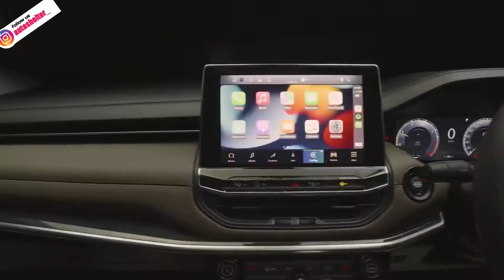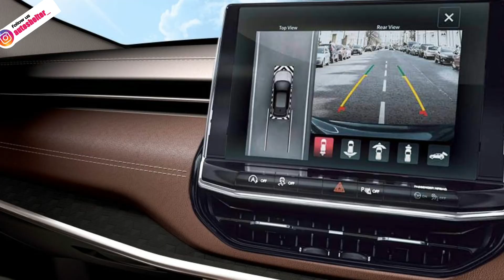Jeep meridian | Full details | engine | Exterior | Interior | Jeep meridian 2022 🔥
Hi